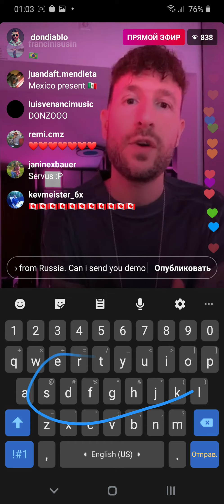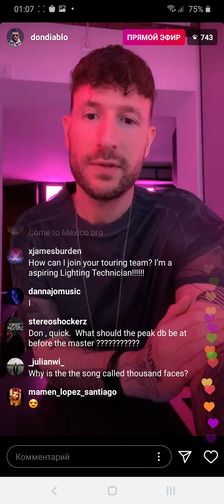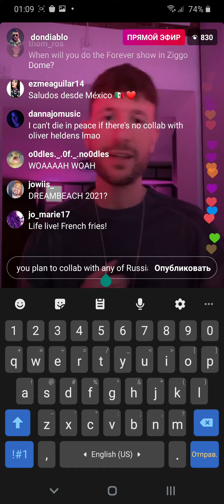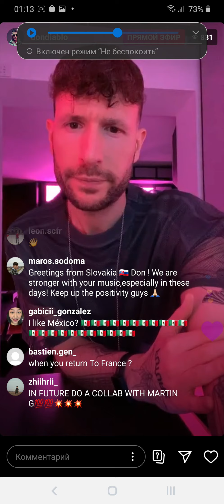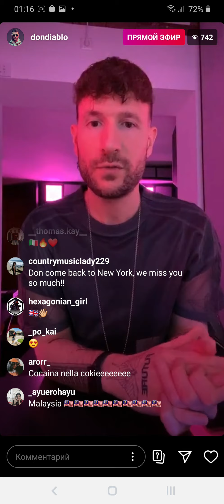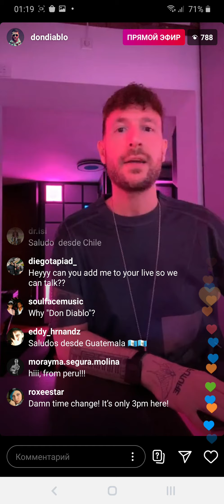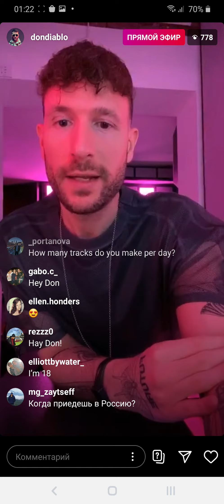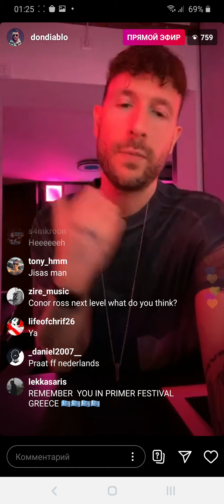Don Diablo livestream (June 19th, 2020)